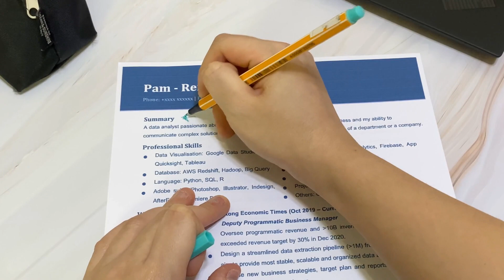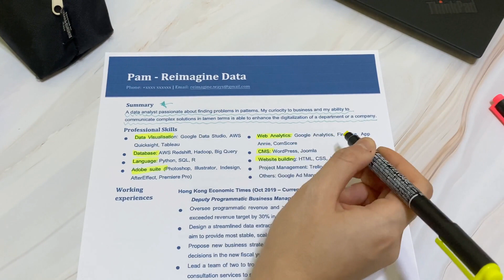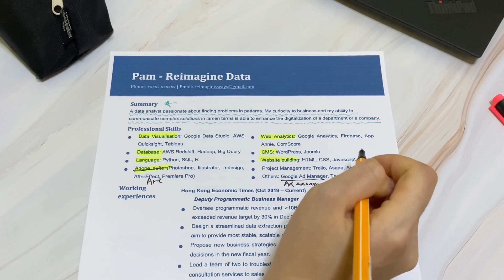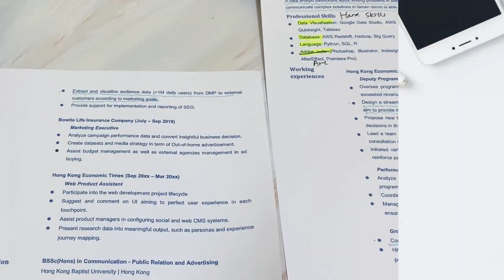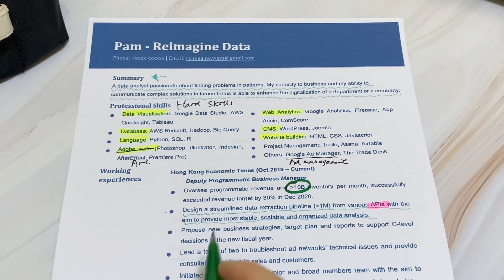Data Analyst Resume Revealed (Fortune Top 50 Listed Tech Company)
A good resume attracts good companies, watch this video to know how I wrote my fortune top 50 listed tech company resume!

⏳Timestamp:
00:00 Introduction
00:30 Summary
01:33 Skillsets
03:06 Terminology
04:04 Quantify Achievements

 😄😄About this channel:
I like to think about how technology, software, and Data can help us improve our lives. In such way, I can "Do the coolest stuffs, in the fastest ways, enjoy the fabulous life".
In this channel I will share career tips in data industry, digital trends, tech news etc. Through those videos, I hope you will be able to get to reimagine the world in a different way.
I am now working as a data analyst in an AdTech Company. I used to be a freelance designer and digital marketer until I shifted my focus into Data after my graduation.